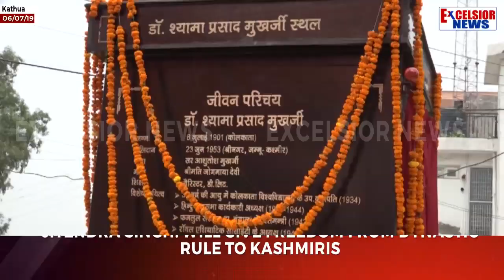Jitendra Singh: Will give freedom from dynastic rule to Kashmiris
| Excelsior News |